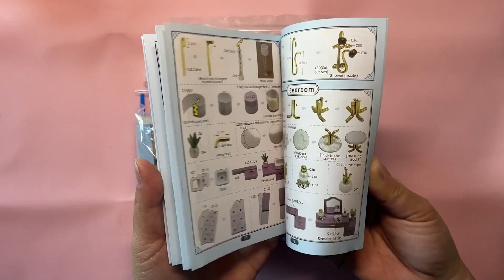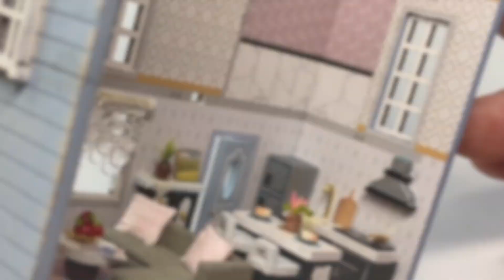Molan House Miniature Kit | Full Build | Detailed Dollhouse build | Satisfying Video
This 3 story dollhouse is approximately 1:100 scale and approximately 5"H x 4" W x 2"D. I made some color changes on the furniture pieces with markers and made bushes instead of a potted plant for the front. The rest of the build was as instructed.  This kit was purchased on Temu.com.  I hope you enjoy the video.

I know the footage and editing could be better. I'm still learning so bare with me. Any feed back would be greatly appreciated.